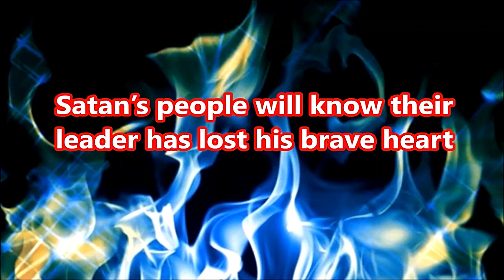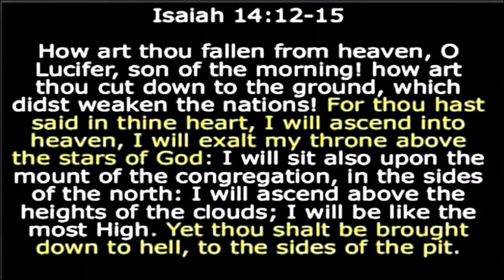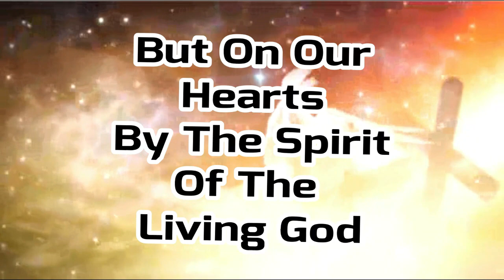Satan Is Sick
End time is here and Satan knows his time to be punished is near and he is sick.
           In the beginning was the SPIRIT and the SPIRIT was with GOD and the SPIRIT was GOD. And the SPIRIT became flesh and dwelt among men.
     GOD IS NOT A BOOK! GOD IS NOT A BIBLE! GOD IS SPIRIT AND HE MUST BE WORSHIPED IN SPIRIT AND TRUTH!
       I have met the Living Jesus Christ face to face, He has appeared to me and spoken to me. He sent me to tell you a truth that can save your eternal soul if you will believe.
      The Gospel is simple, repent from living after the flesh, ask Jesus for the Holy Spirit and then be led only of the Living Christ through the Holy Spirit.